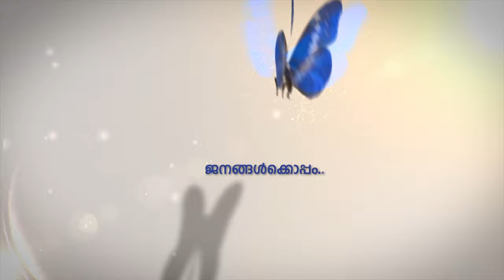Devi Pavane | Saveri | Adi | Navarathri Swaramandapam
NavarathriKrithis of Maharaja Swathi Tirunal

Ragam         : Saveri
Vocal            :  Madhavi Prasad
Violin            : Karthik Menon
Mridangam : Nandagopal